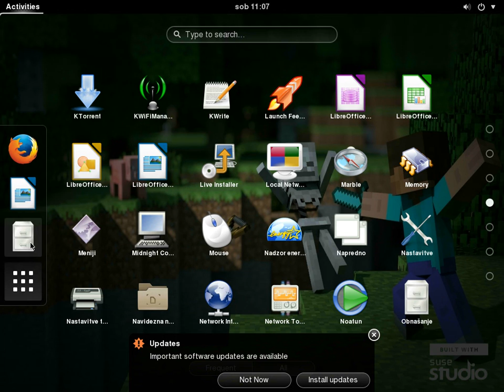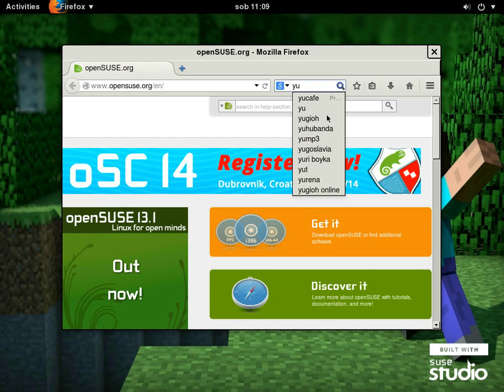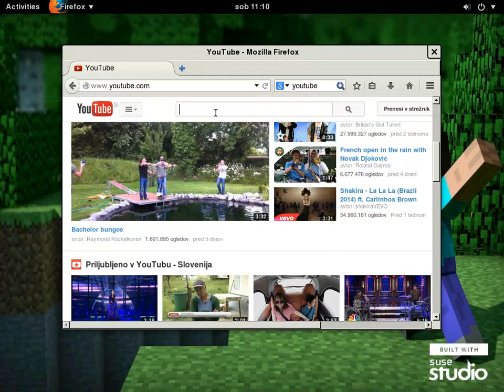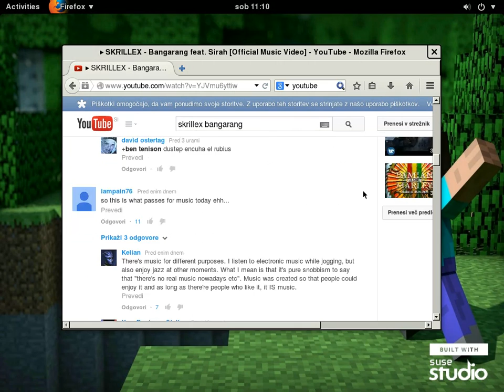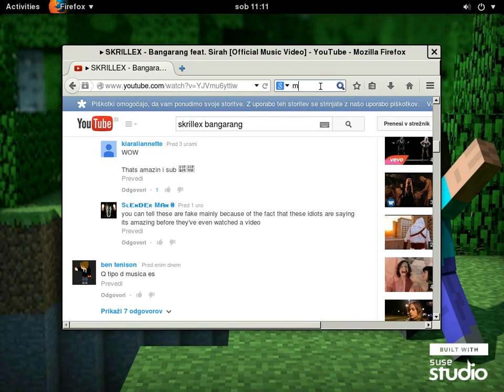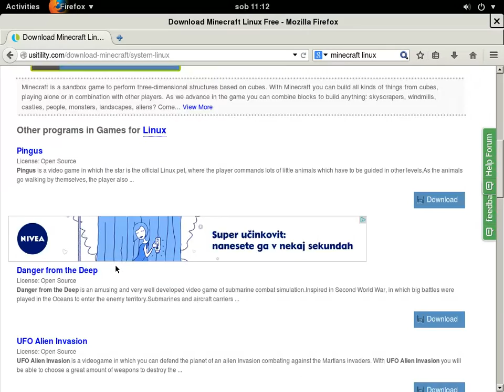PCGamer Slo OS 64bit Review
It isnt t the final version il do another video whem its last.